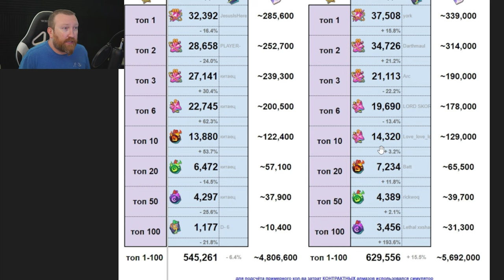Idle Heroes - RIP the Dream of TOP 10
Hey everyone, we tried but ran out of hero copies of all things...